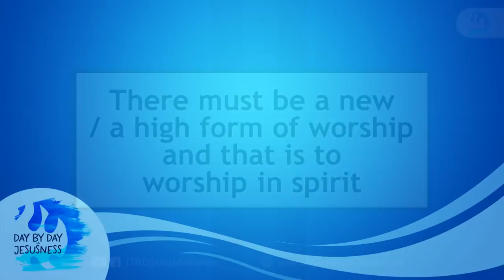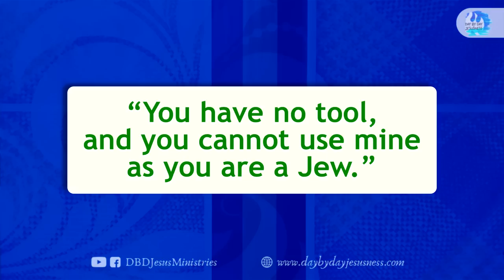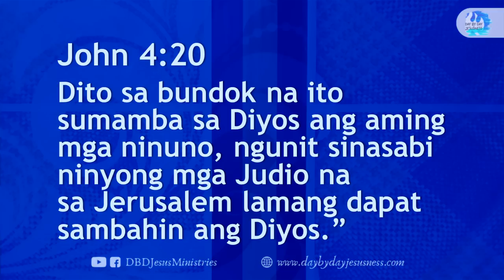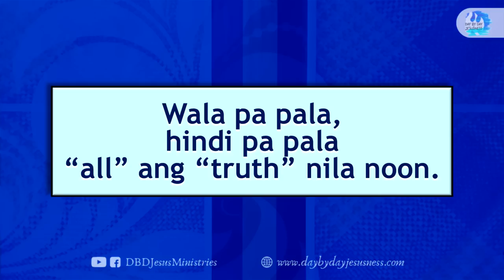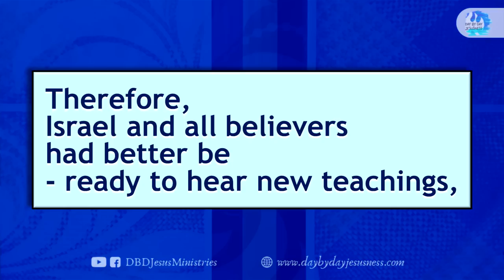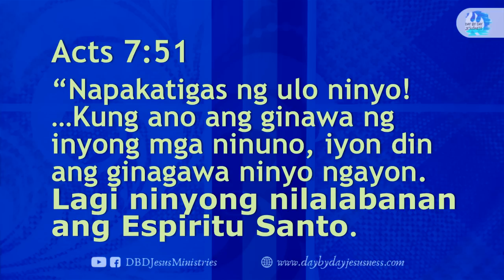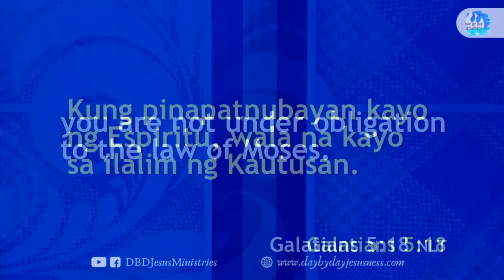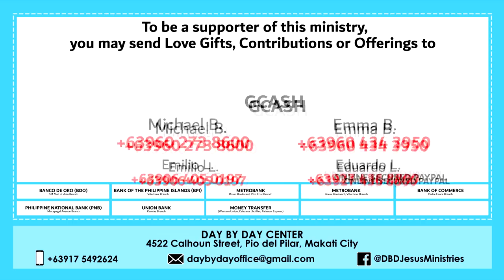2023-06-04 Worship in Spirit - Ed Lapiz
DAY BY DAY JESUS CELEBRATION
BULWAGAN NG PANGINOON PICC
Second Worship Service

per bank.

Bank of the Philippine Islands Vito Cruz Branch
Account name:
Metrobank Roxas Boulevard, Vito Cruz Branch
Account name:
US$ Account No.:
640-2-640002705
Account name:
Current Account No.:
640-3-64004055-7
Bank of Commerce Padre Faura Branch
Account name:
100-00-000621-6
Banco de Oro SM Mall of Asia Branch
Account name:
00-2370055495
Philippine National Bank Macapagal Avenue Branch
Account name:
Union Bank Kamias Branch
Account name:
Money Transfer
Name (Day By Day Staff):
Joselito Garcia
Cellphone No.:

GCASH Account Nos.:

Michael B.

Emma B.

Emilio L.

Eduardo L.